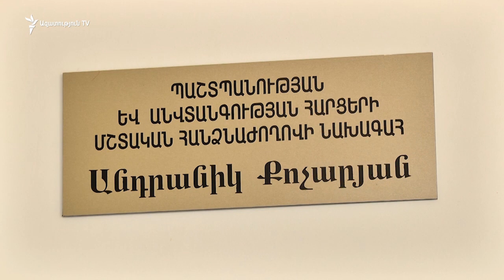Քոչարյանի կերպարը սատկած առյուծի ուսերին նստող տեսակ է. Անդրանիկ Քոչարյան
Ազգային ժողովի Պաշտպանության և Անվտանգության հանձնաժողովի նախագահ Անդրանիկ Քոչարյանի համոզմամբ Վերաքննիչ դատարանը ճիշտ որոշում կայացրեց՝ կալանավորելով Սահմանադրական կարգի տապալման մեջ մեղադրվող Ռոբերտ Քոչարյանին: